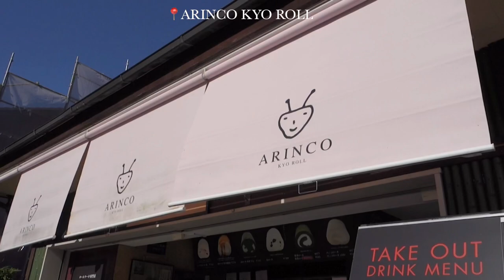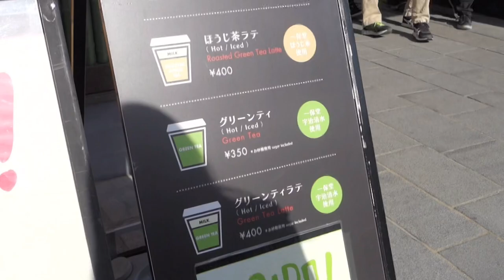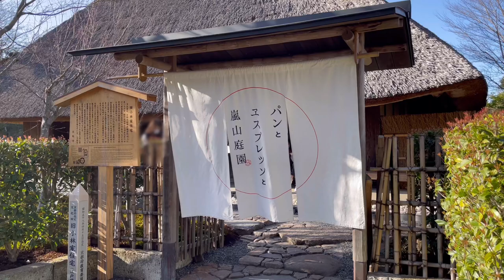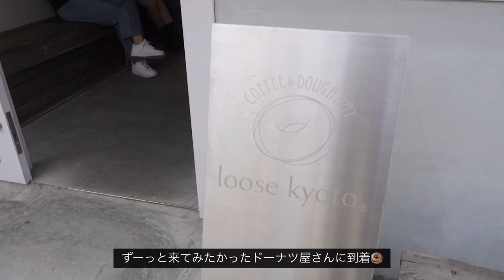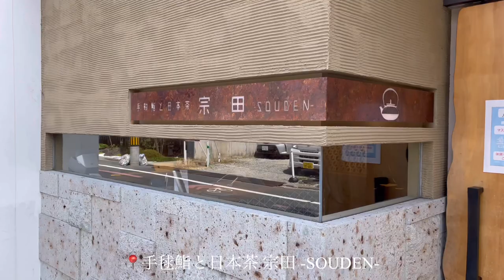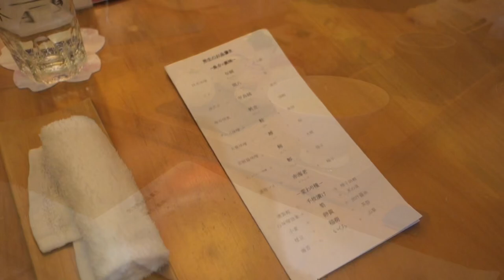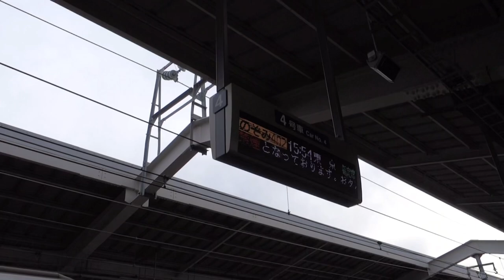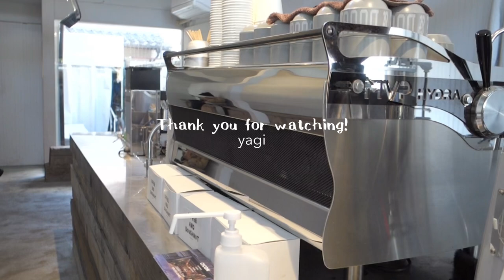〔VLOG〕福岡+京都旅行✈️6days〜京都編〜嵐山散策🍡🌸揚げたてドーナツとカフェラテ,ひとくち手毬鮨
🏷daily vlog

▪︎lukrembo music
Holiday

Edit : VLLO